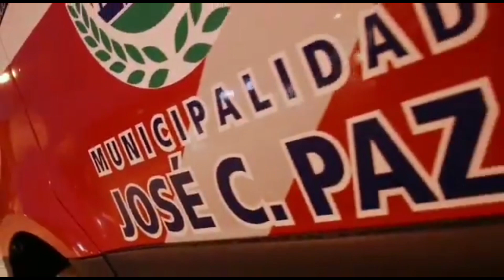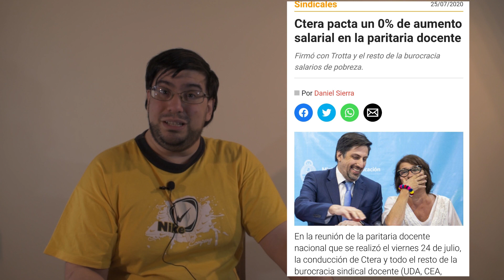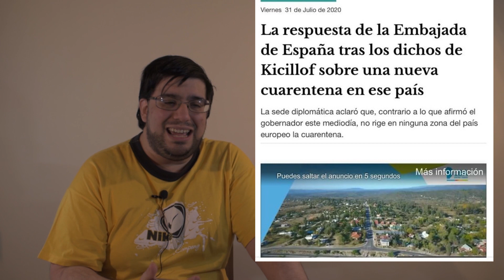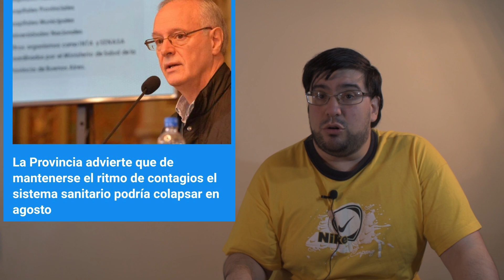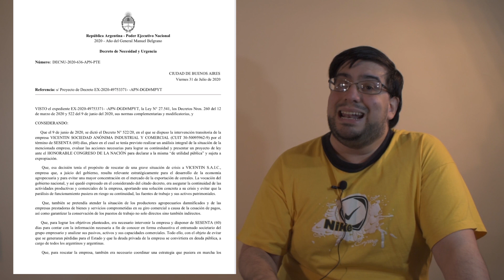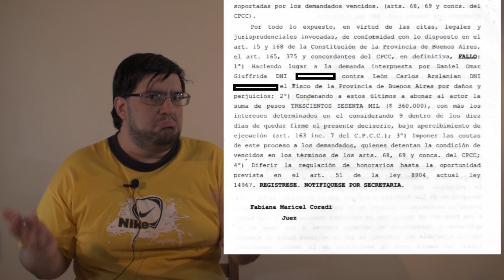PLATONICOS TV 33: LA ARGENTINA TRAS 130 DIAS DE CUARENTENA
MARIO ISHII Y SUS AMBULANCIA FALOPA JOSE C PAZ
0% AUMENTO SALARIAL DOCENTE
PABLO MOYANO Y MERCADO LIBRE
PINO SOLANA EN LA UNESCO
IVA A LA LECHE 10,5% ASADO O POLENTA FIDEOS "EL GENERAL"
QUILMES Y MAYRA MENDOZA
FABIOLA Y ALBERTO IMPOTENTE VIAGRA
GINES GONZALEZ GARCIA DANIEL GOLLAN Y LOS $500
CONICET Y OCULTISMO ESPOSA DE AXEL KICILLOF Y LOPEZ REGA
MALENA GALMARINI Y CFK INAUGURANDO CANILLAS DE PLASTICO
ALBERTO FERNANDEZ Y VICENTIN REFORMA JUDICIAL
IFE Y LOS POLITICOS LOS IMPUESTOS Q SE PAGAN EN LA ARGENTINA
LEÓN ARSLANIAN CONDENADO
LA VERDAD SIEMPRE DE FRENTE.
EXPLICAMOS TODO PARA QUE QUEDE MÁS CLARO CON UN TOQUE DE HUMOR.